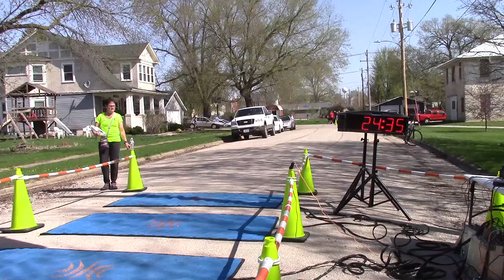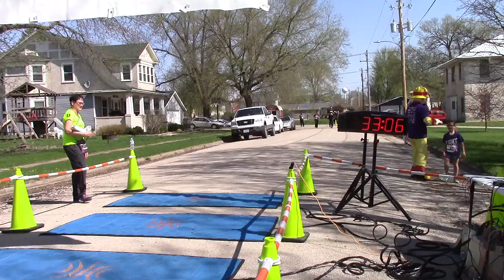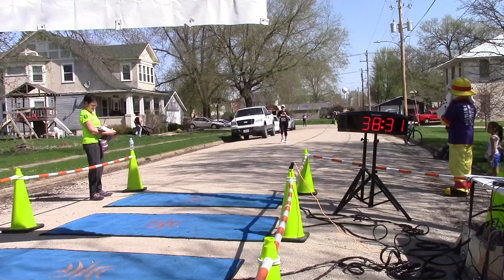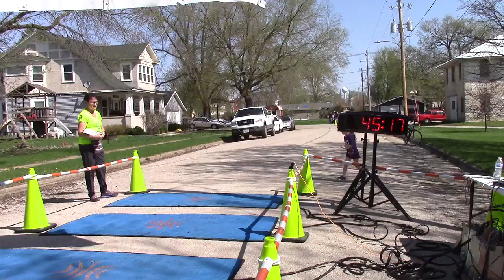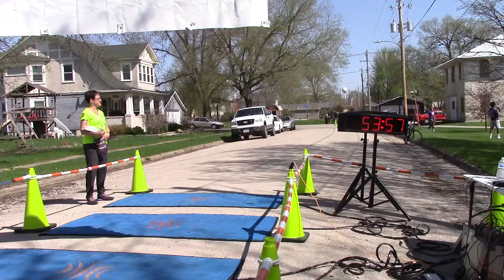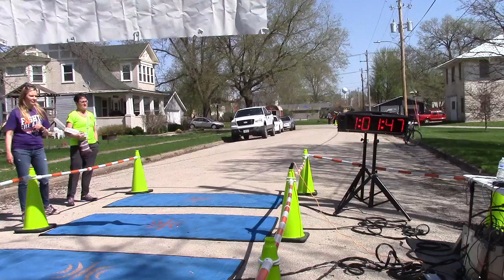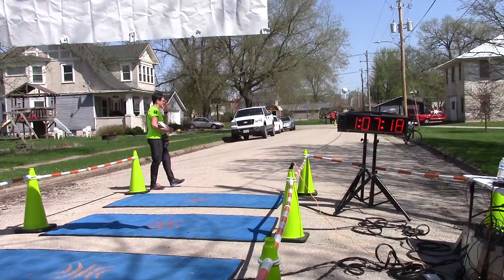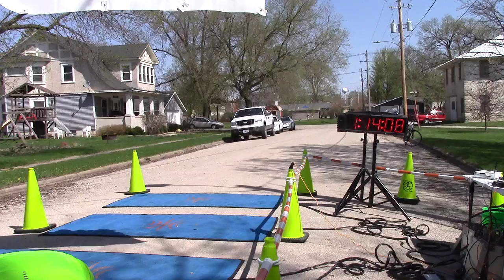MB 5K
McKenzie Brown Benefit 5K